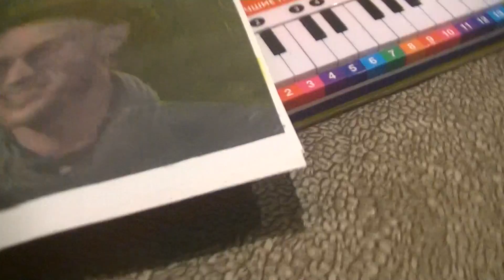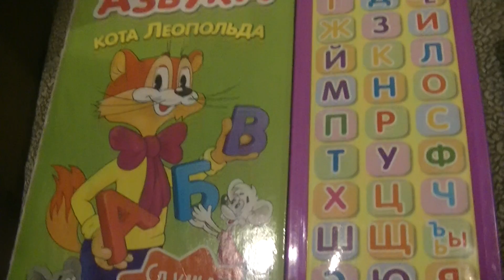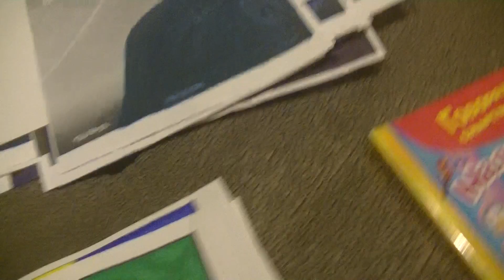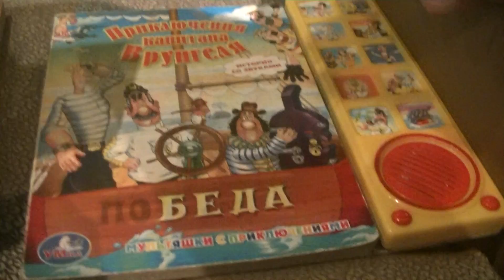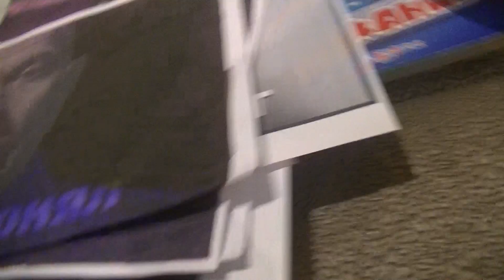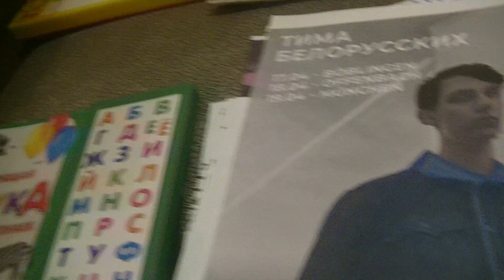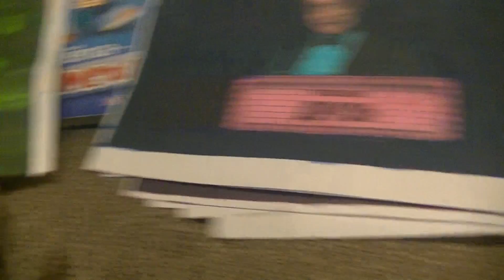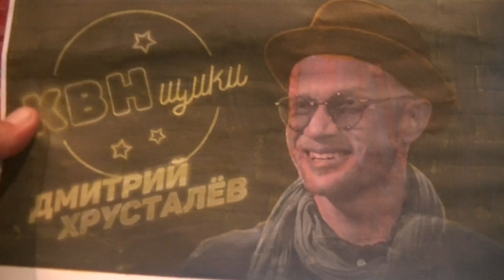ПОИСК MAРKУС 1324 НАГИЕВ, МЕЛАДЗЕ, ВИА ГРА, БЕЛОРУСКИХ, ДРУЖКО, ДРУЗЬ. ВЕЧЕРНИЙ УРГАНТ. НОВЫЙ ВЫПУСК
HIDE&SEEK MARKUSS 1324 WITH MORGENSTERN AND OTHER RUSSIAN SINGERS AND TV SHOWМАNS. VECHERNIY URGANT IN AZEBAIJAN!